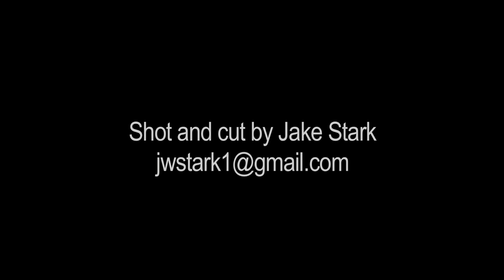My Name Engraved_Saint the Destroyer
The official video for My Name Engraved "Saint the Destroyer" Directed by Jake Stark